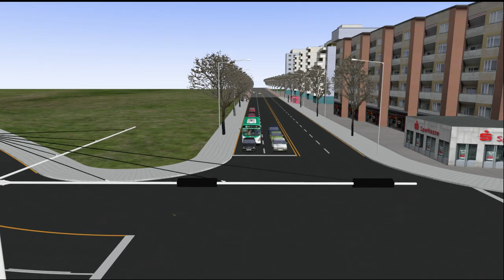[OMSI2] Hyundai NSAC 2017 .Disel - Yulcheon 1.2 ver Line903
OMSI2 율천맵 1.2 업데이트 버전 맵입니다. 이번에는 903번 노선을 운행해보았습니다. 차량 도색은 삼영운수 3번이고 제가 직접 제작했습니다. 맵 제작에 힘써주신 푸른나래님께 감사의 말씀 드립니다.

노선(Line) : 903
맵(Map) : Yulcheon 1.2 ver
버스(Bus) : Hyundai NSAC 2017 .Disel